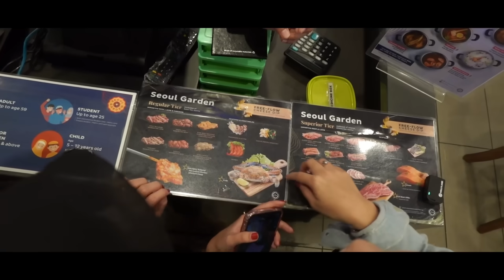BELANJA RM2K UNTUK 3 BIDADARI !!! LAYAN AMANDA, FARRA,UNA!!!